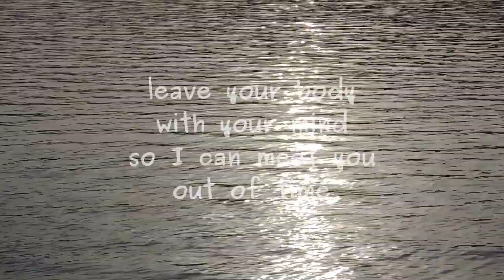Leave Your Body